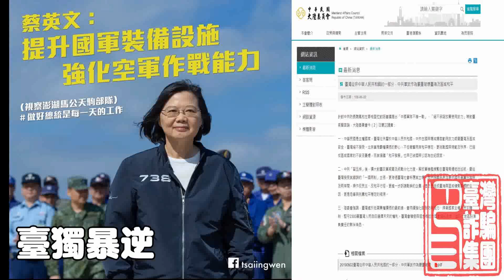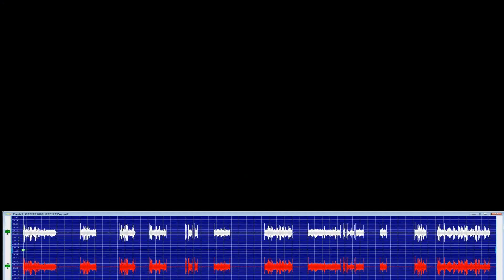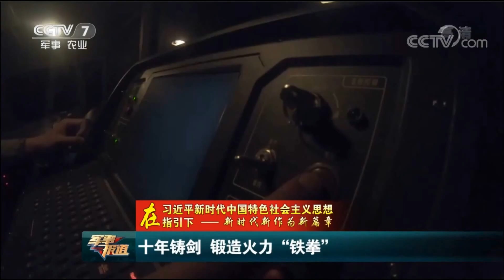最新！【中华人民共和国国防部：中国人民解放军近日在东南沿海组织例行性演习】武力统一台湾，需要100小时吗？？？China‬'s ‪‎PLA‬ army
2019年07月15日 08:59 环球时报原标题：这非常可能是解放军一则重大消息的预报

　　“中国人民解放军于近日位东南沿海等海空域组织演习。此次演习是根据今年全军年度计划作出的例行性安排。”中国国防部14日主动发布的这条信息引发西方媒体、台湾岛内关注。根据相关人士的分析，这则短消息非常可能是一则重大消息的预报，提前对外做出说明。

　　首先，这条消息的发布方是国防部。一位长期关注国防部信息发布的专业人士14日对《环球时报》表示，在东南沿海举行例行性演习并不特别，特别的是国防部主动对外通报，“国防部发布的都不是小事，都是大事情”。《环球时报》记者也在公开报道中查询到2014年、2016年、2018年夏季期间，解放军均在东南沿海举行例行性演习，这些演习多是由媒体率先做出报道，然后官方再进行回应。而针对一次例行性安排的演习，国防部郑重地主动发布一条消息，这显然是在为此次演习可能产生的轰动效应做出铺垫。

　　其次， 这条消息的主语是中国人民解放军，这意味着陆、海、空、火箭军、战略支援部队五大军种可能悉数参演，很可能是一次高级别、大规模的联合演习。一位要求匿名的相关人士14日对《环球时报》表示，这种表述方法肯定不是由某军种牵头、其他军种参与的模式，而是由战区联合作战指挥中心、甚至中央军委联合作战指挥中心组织的一次演习。该人士介绍，提高联合作战能力是2015年开启的军队改革的重大目标。在今年八一建军节到来之际，由战区或者更高的机关组织一次多军种联合演习可以更好地检验部队在指挥、作战、训练和保障等方面的最新成果。这次演习也能够更好地检验解放军挫败一切分裂活动、维护国家主权和领土完整的能力。

　　第三，这条消息没有公布演习时间，仅仅说“近日”。上述专业人士表示，这恰恰说明这次演习随时都可以进行，这更好地体现出实战性，体现了解放军召之即来、来之能战、 战之能胜的强军目标。另一方面也是对社会公众的提醒，告知大家近日在相关海空域可能会对渔民的正常作业，空中的航班造成影响。“当然在演习开始之前，根据工作需要相关部门会发布禁航通告。”

　　多家西方媒体14日均关注到国防部发布的这则消息。路透社14日称，中国宣布将在东南沿海举行演习的背景是，美国刚宣布新一轮对台湾出售武器，及台湾地区领导人蔡英文刚“过境”美国。报道中提及，此次解放军的演习区域东南沿海“与台湾隔海相望，是中国最敏感的地区之一”，“近年来，中国大陆加强了对台军事演习，包括中国空军定期的‘绕岛巡航’及中国海军军舰的绕岛航行”。相比之下，台湾媒体14日的解读更为激烈，将此次演习形容为中国对美国售台武器的“高调抗议”“高调不满”“警示意味浓厚”。

　　对此，上文中的相关人士表示，东南沿海通常是指苏、浙、闽、粤四省区的部分沿海地区，因面朝台湾，比较敏感。事实上，解放军每年都会在此方向举行各类军事演习，这是常态。解放军是否在该地区进行演习，和美国是否宣布对台军售计划、蔡英文是否“过境美国”没有直接关联，或许仅仅是时间上的“巧合”。能触动台湾地区的神经也是常态，因为中国领土还没有完全统一，台湾地区领导人和岛内一部分势力还在大搞“台独”；此外还有一些国家试图干预台湾问题的和平解决。所以在该海域进行相关军事演习，目的性和指向性不言而喻。这位人士表示，“此类演习不管是过去、现在还是未来，都会正常组织，而且实战味越来越浓”。

　　上文中的专业人士从另一个角度分析认为，以往国防部在回应媒体报道中会提及，“不针对任何特定目标”，“不必过度联想解读”。但此次发布中却少了这些词句，这表明，“此次演习可能有一些特定目标，甚至不排除针对特定目标进行一些特定战法、战术的演练”。简而言之，“台独”闹得越厉害，境外支持“台独”力度越大，距离中国实现国家完全统一的日子就越接近。

　　对于一些中国网友担忧解放军如此高调发布会不会引来一些国家以及海峡对岸对此次演习的监视、侦察甚至干扰，这位专业人士认为大可不必担心，因为出现这样的“敌情”也是实战化检验的必要手段，这能提高解放军的反侦察、反监视、反干扰能力，更增强了演习的实战性和针对性。